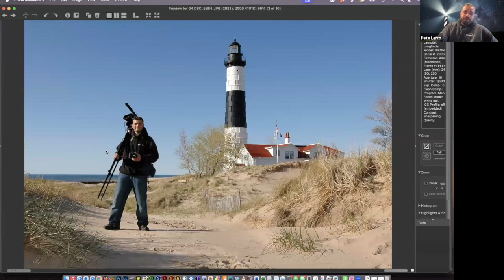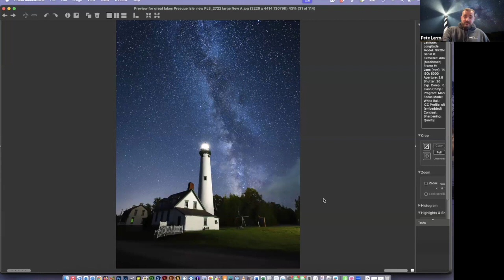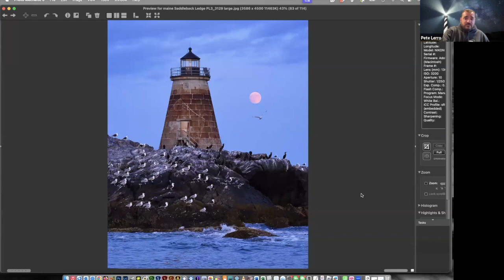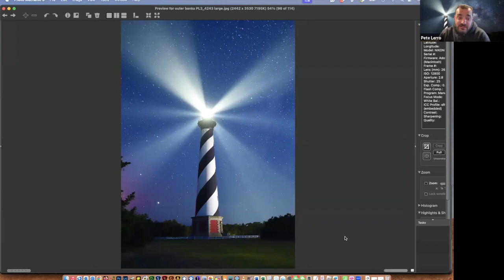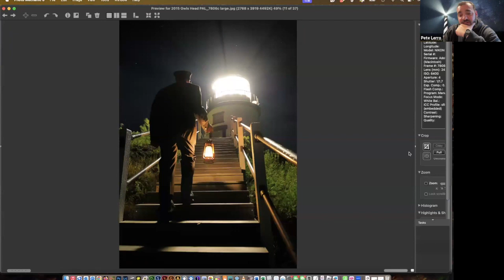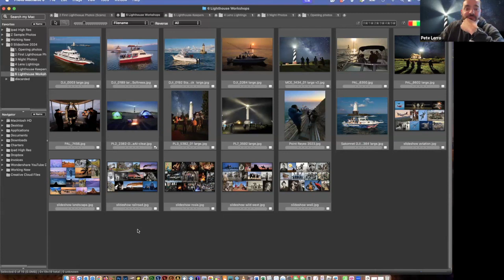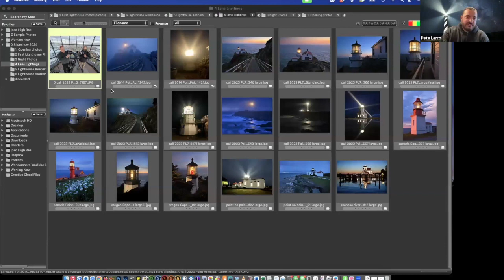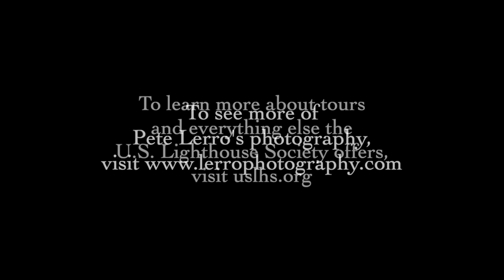Special virtual presentation with photographer Pete Lerro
Join us for a special virtual presentation by Pete Lerro, along with time for Q&A. You can see many of his photos and find out more about his workshops on his website at lerrophotography.com. In his career as a photographer, Pete has done work for the Department of Homeland Security, the NFL, the NBA, the NHL, and USA Gymnastics, among others. Along with lighthouses, his extensive portfolio includes landscapes, railroads, cityscapes, historical reenactments, portraits, and more.

When he’s not on assignment, Pete organizes photo workshops across the country -- including some at lighthouses. During these workshops, participants learn how to take great pictures at night by utilizing the light of the moon and stars. Pete has also done a series of “Lighthouse Keeper” photos utilizing a reproduction Lighthouse Service uniform and props like a handheld lantern and a spyglass.

This special presentation was recorded on April 13, 2024.